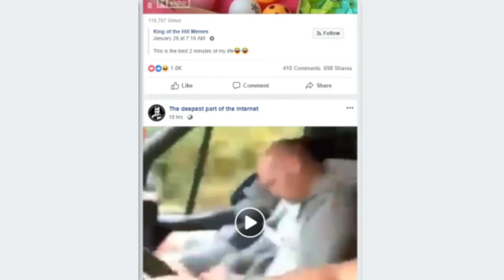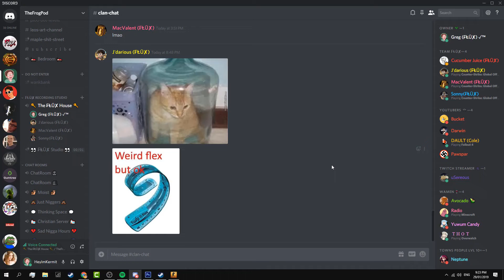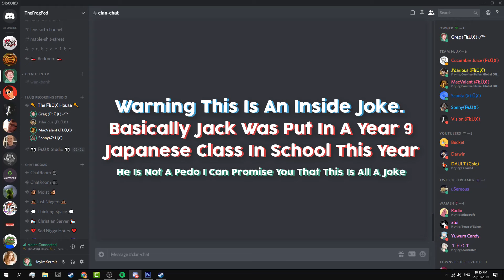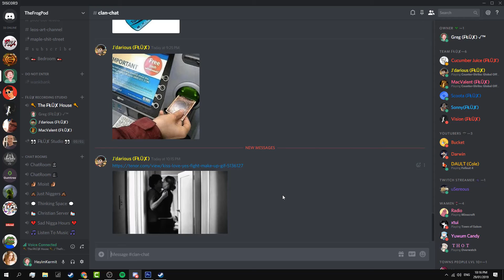I Almost Got A Girlfriend Accidentally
Music ▼